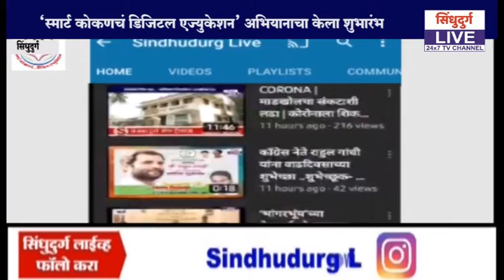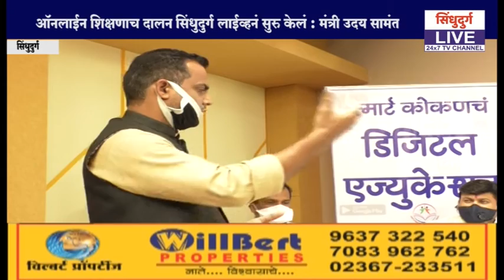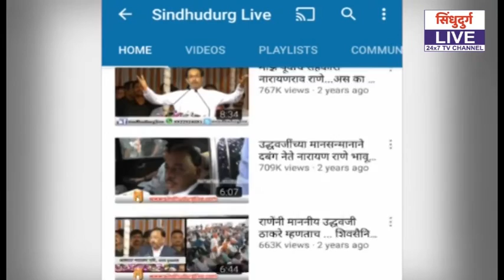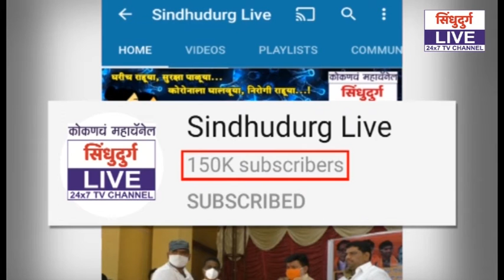Digital Education | ऑनलाईन शिक्षणाच दालन सिंधुदुर्ग लाईव्हनं सुरु केलं : मंत्री उदय सामंत